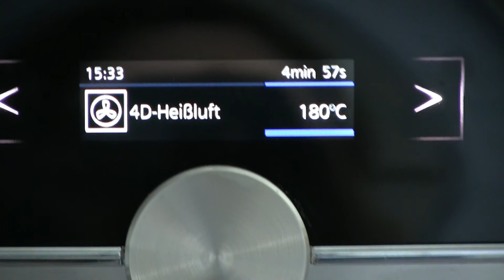Dinkel Cranberry Cookies ohne Zucker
Was wäre ein Leben ohne Kekse??? Da es jedoch gerade so überhaupt nicht in meinen Ernährungs-Wunsch-Plan passt, ständig Süßes zu essen, habe ich ein wenig 'rumprobiert und dabei sind diese Cookies hier entstanden. Sie sind zwar nicht so knusprig wie man Cookies sonst so kennt, aber auch nicht weich, irgendwie dazwischen. Uns schmecken sie sehr gut.